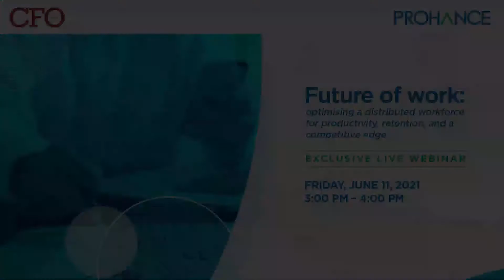Post Pandemic Work Trends - Pranay Gupta, CFO, ProHance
Work trends will change drastically once we come out of this Pandemic. Here is what to expect post-pandemic.